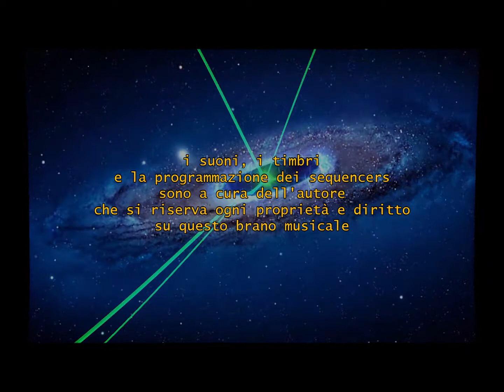G a l a k t i s c h e W e l l e - G A L A C T I C . W A V E